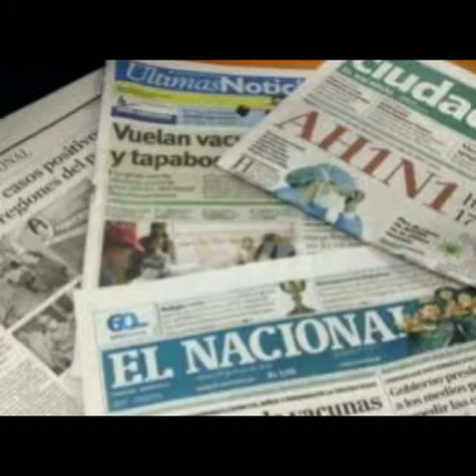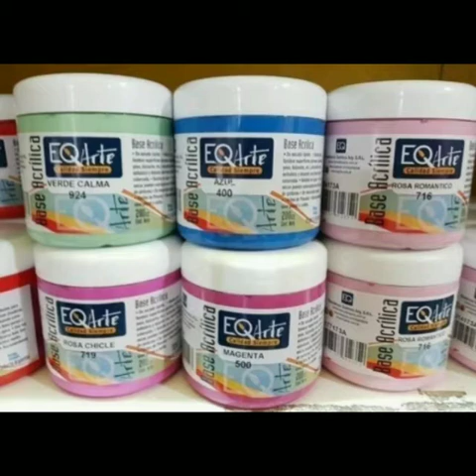cierre de la kermés de sala celeste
¡Hola familias! Hoy les propongo que hagamos el cierre de kermés de sala celeste. Para esta propuesta vamos a agregar dos últimos juegos a nuestra kermés. Uno de búsqueda de peces y un juego de tumbalatas que nos trae la seño Eli ¡A divertirnos! Seño Nadia